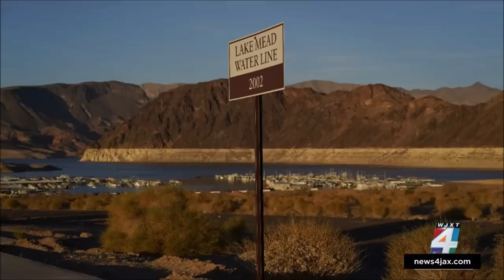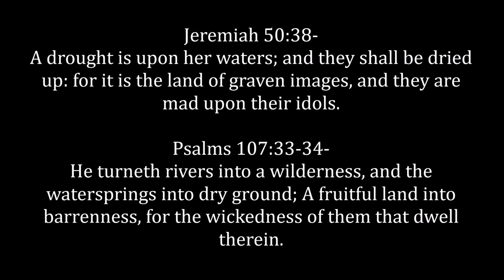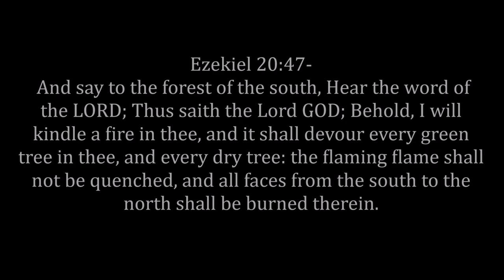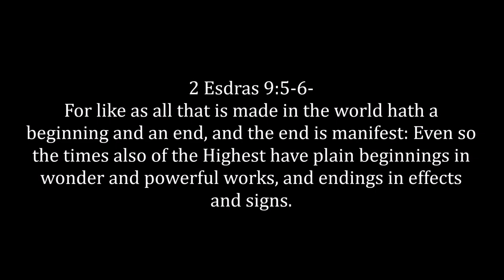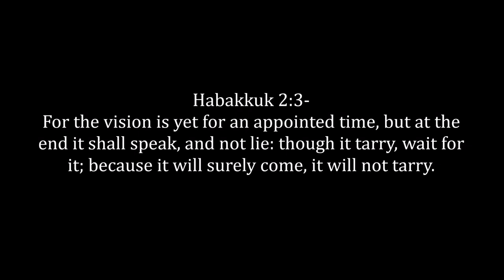Signs, Wonders & Droughts Is At A All Time High (But At The End It Shall Speak)